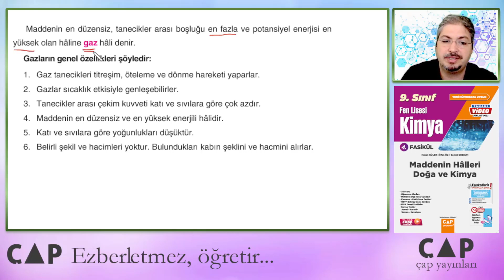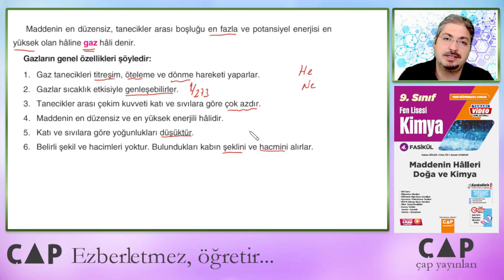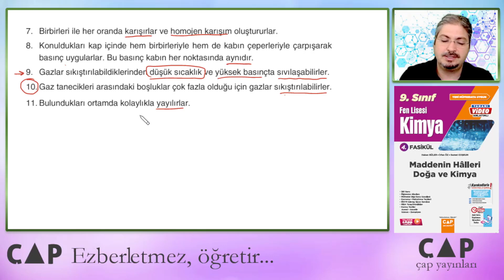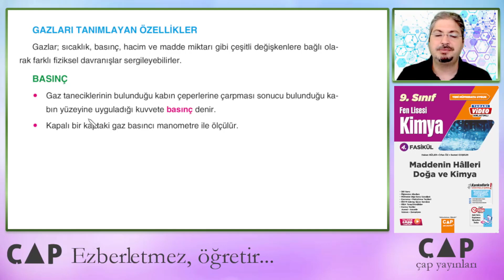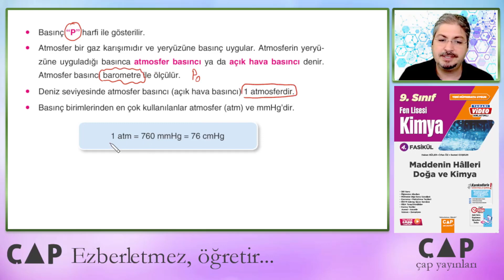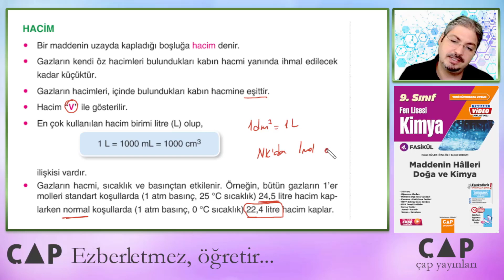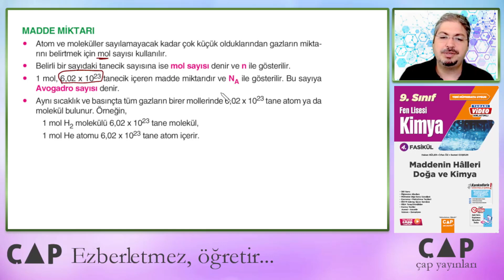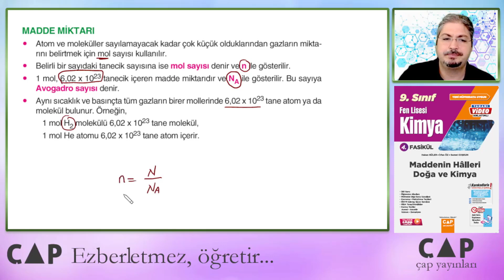9.Sınıf FL Kimya -4.Fas.-Gazlar ve Plazma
Çap Yayınları 9. Sınıf Konu Anlatımlı Kimya Soru Çözümleri Videolarımız.